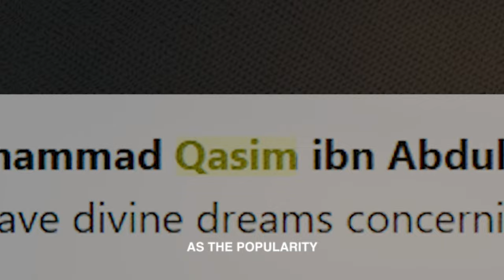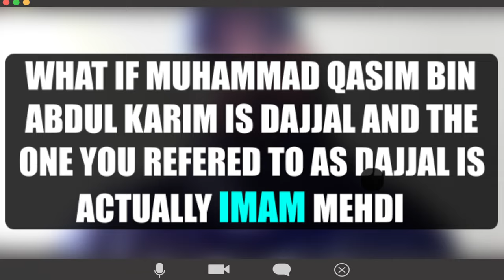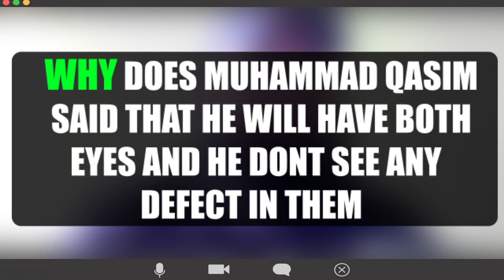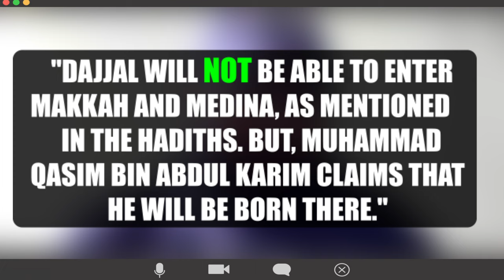Questions to Leave Awais Naseer Speechless – You Won't Believe | Mohammad qasim